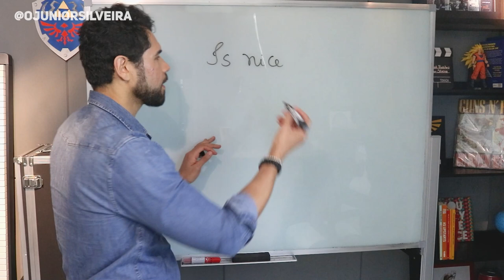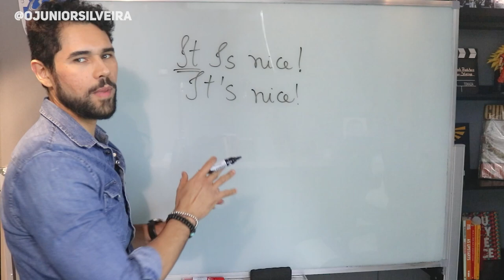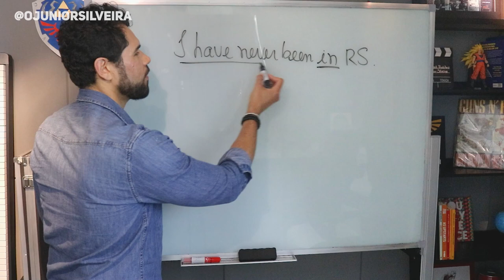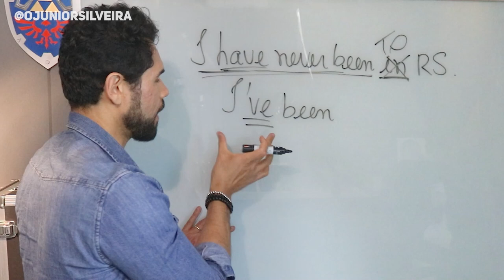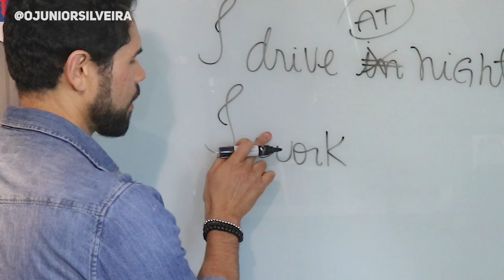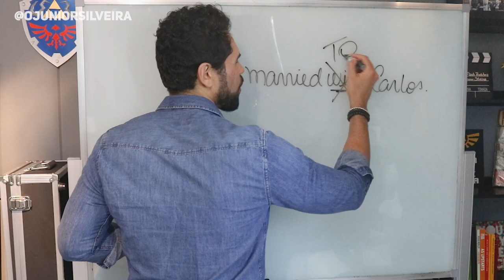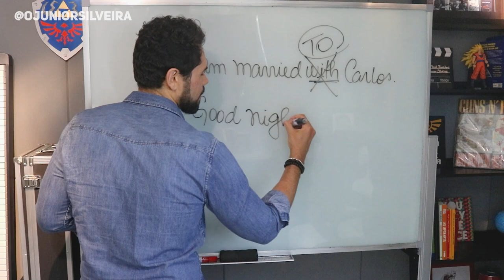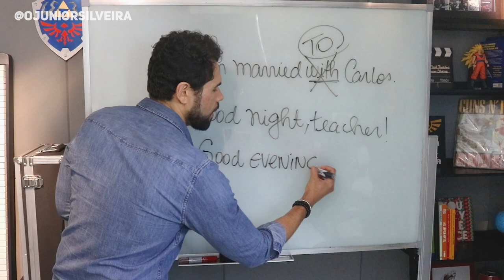Qual é o maior erro ao falar inglês? | Junior Silveira